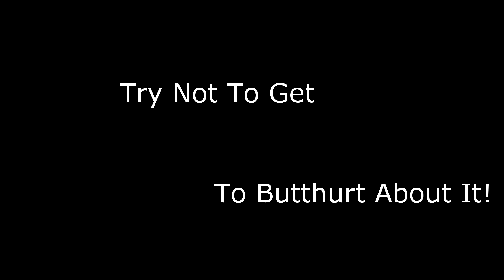Almost Finished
This is just a preview of what ive been working on just thought i would finally release it to the public since my main work has stalled.